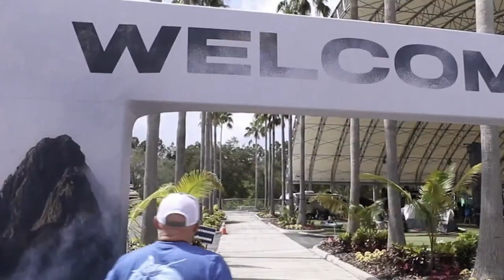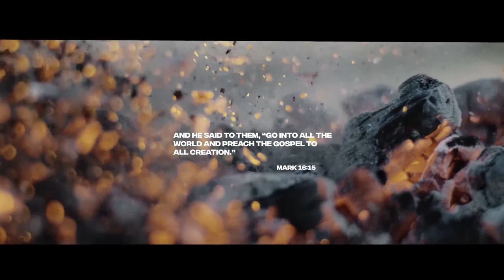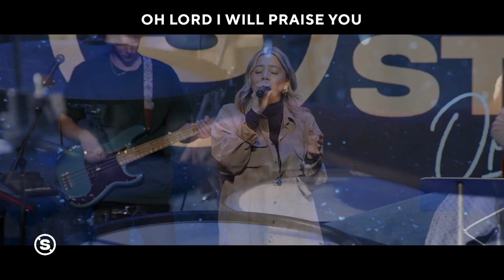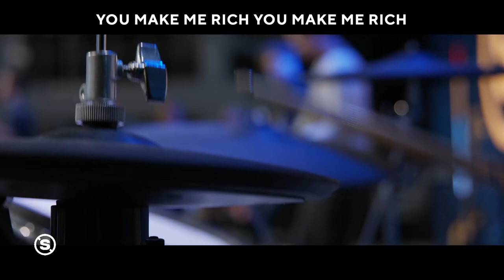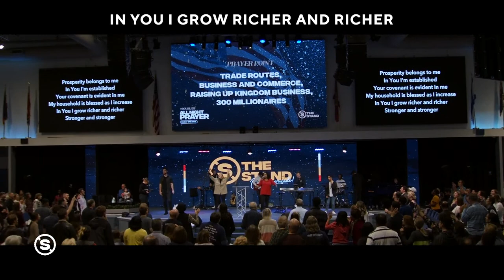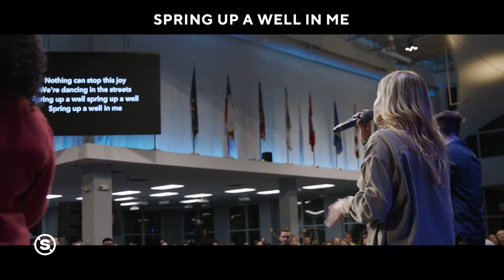All Night Prayer, Praise & Celebration | 6PM - 6AM | Day 609 of The Stand | Live: The River Church